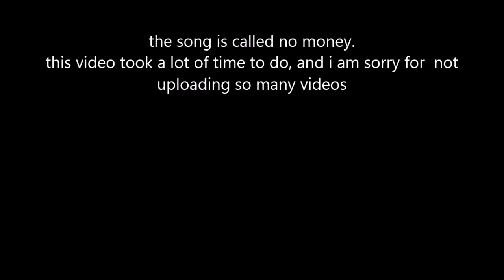No money dance